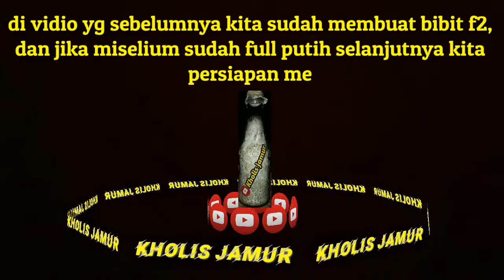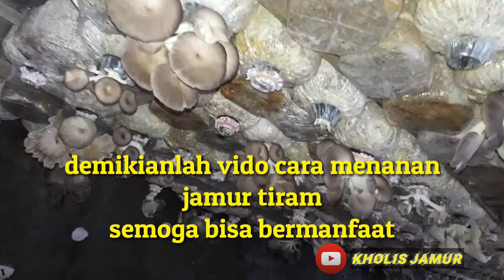CARA BUDIDAYA JAMUR TIRAM ||TUTORIAL MENANAM JAMUR TIRAM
Proses budidaya jamur tiram dari awal sampai ahir